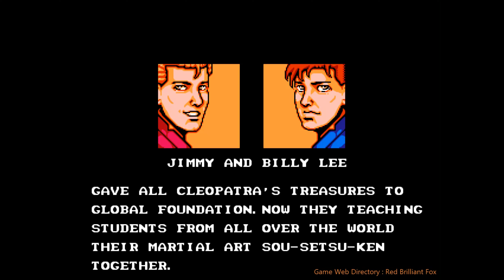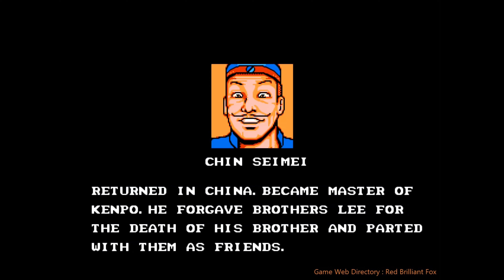Double Dragon 3 Remix - Bootleg by Everlasting Gaming | OpenBoR Games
♥ and ♥
💠 𝙂𝙚𝙩 𝙮𝙤𝙪𝙧〖 𝘿𝙤𝙬𝙣𝙡𝙤𝙖𝙙 〗𝙇𝙞𝙣𝙠 ❕⭐